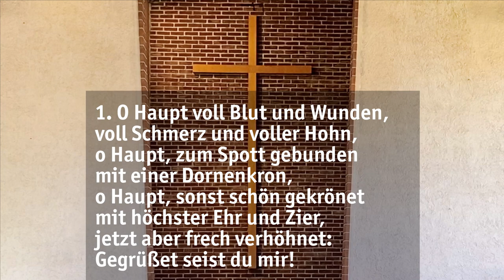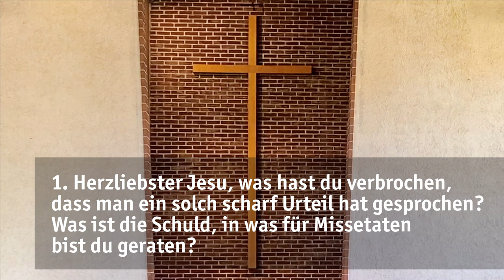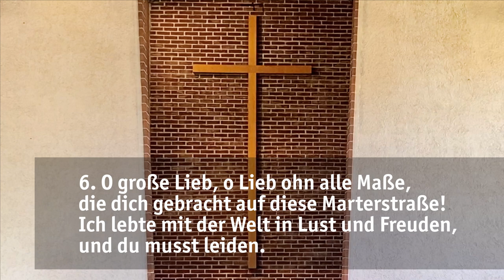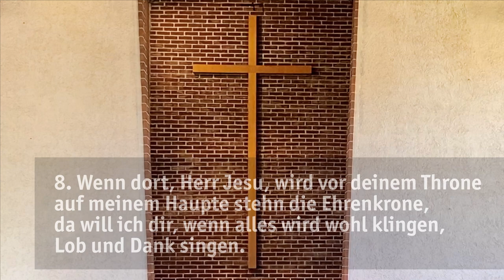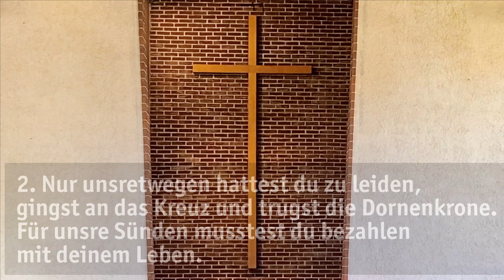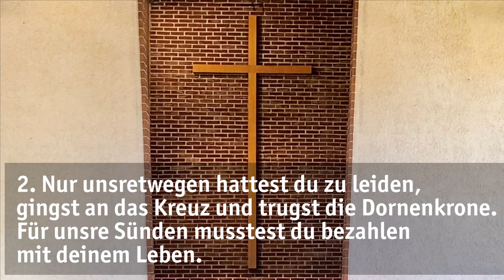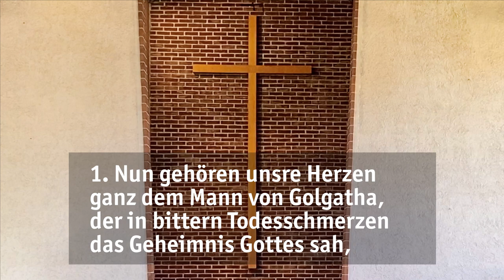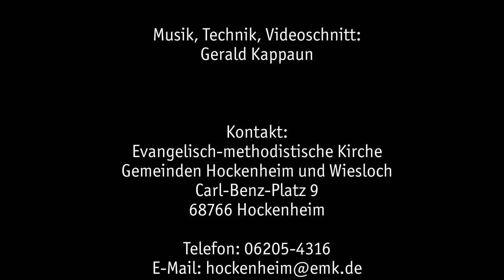Karfreitag-Gottesdienst am 2.4.2021 - EmK Hockenheim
Vorspiel
Begrüßung, Eingangswort:
Johannes 3,16: „Denn also hat Gott die Welt geliebt, dass er seinen eingeborenen Sohn gab, auf dass alle, die an ihn glauben, nicht verloren werden, sondern das ewige Leben haben.“ (Johannes 3, 16)
Gebet
Lied: O Haupt voll Blut und Wunden 207, 1.4.8
Lesung: Psalm 22 i.A.
Lied: Herzliebster Jesu 205, 1-2
Lesung: Johannes 19, 16-30
Lied: Herzliebster Jesu 205, 6-8
Andacht (Bischöfin i.R. Rosemarie Wenner)
Lied: Du schöner Lebensbaum des Paradieses 216, 1-3.6
Gebet und Vaterunser
Lied: Nun gehören unsre Herzen 223, 1+4
Segen
Nachspiel

Evangelisch-methodistische Kirche
Gemeindebezirk Hockenheim
Pastor Gerald Kappaun
Carl-Benz-Platz 9
68766 Hockenheim

Konto EmK Hockenheim
Bank: Sparkasse Heidelberg
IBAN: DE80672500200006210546